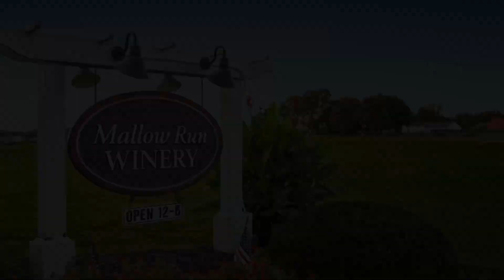Ryan Homes Briar Creek Villas - New Homes in Whiteland, IN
Life changes—so should your home! You’ve been looking for a home that’s easier to maintain, in a convenient location and all on one level. Briar Creek Villas has the more manageable space you’ve been looking for, and it’s maintenance-free!